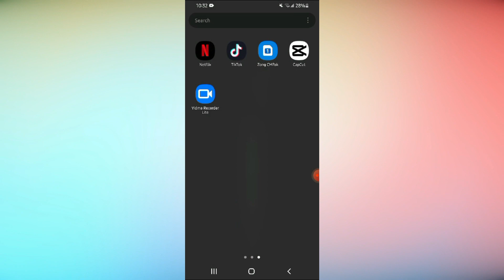How To Add Link To TikTok Videos | Add Link to Tiktok Video 2023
Do you want to know how to add link to TikTok videos? If you do, then this video is for you. In this video, I will show you how to add link to TikTok videos and drive more traffic to your website, blog, or other social media platforms. This is a great way to grow your online presence and monetize your content.

But how can you add link to TikTok videos in the first place? Well, there are some requirements that you need to meet before you can do that. And I will tell you what they are in this video. You may be surprised by some of them.

But that’s not all. I will also give you some tips and tricks on how to make your link more appealing and clickable, and how to track the performance of your link. These will help you optimize your results and get the most out of your link.

So, if you are interested in learning how to add link to TikTok videos, then make sure to watch this video till the end.

Welcome to Tell me how, the channel where you can find solutions for any app, mobile, and laptop problems that you may face. Whether you need help with installing, troubleshooting, or optimizing your devices, we have a tutorial video for you. Our videos are easy to follow, informative, and fun to watch. Tell me how is your ultimate guide to tech solutions.